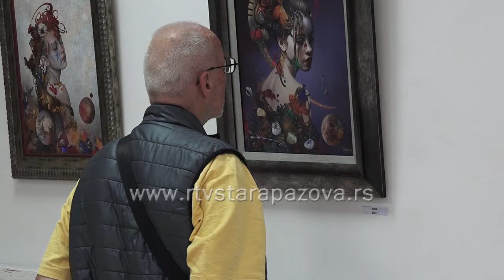Fantastični nadrealizam Nenada Stankovića i Dragana Ilića Di Voga u Staropazovačkoj galeriji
U Galeriji Mira Brtka Centra za kulturu Stara Pazova sinoć je otvorena je majska izložba radova Nenada Stankovića i Dragana Ilića Di Voga.